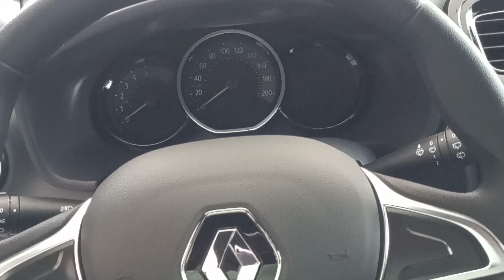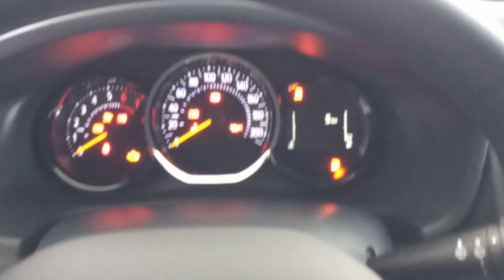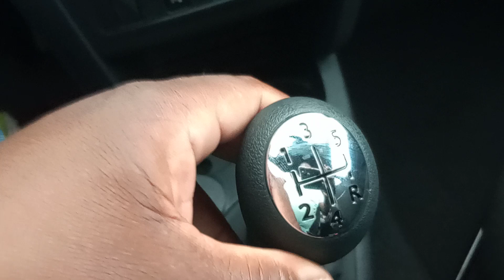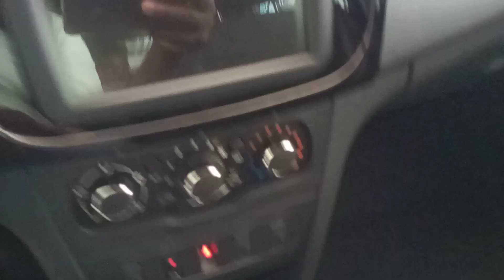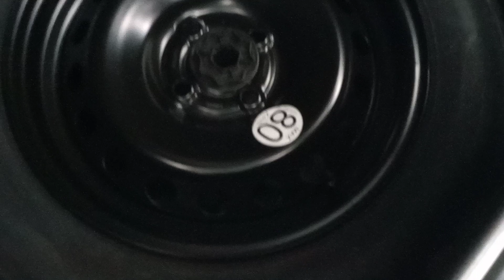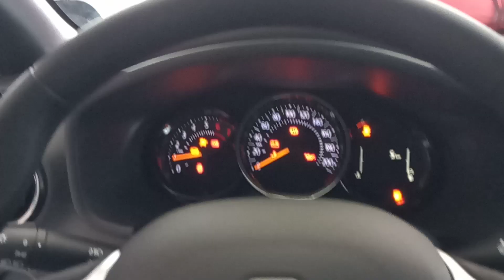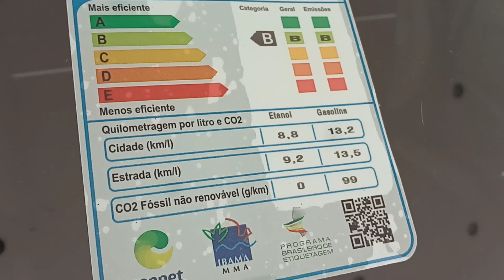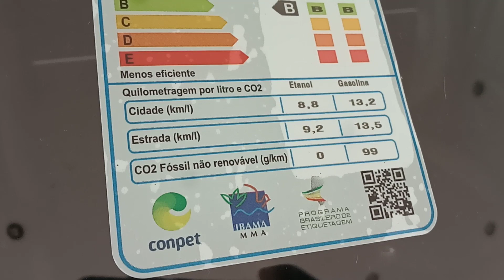NOVO RENAULT SANDERO ZEN 2020 SEU INTERIOR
SANDERO 1.0 12V 3Cilindros